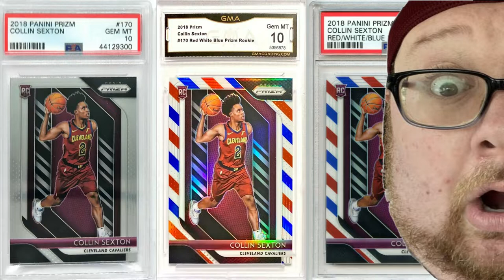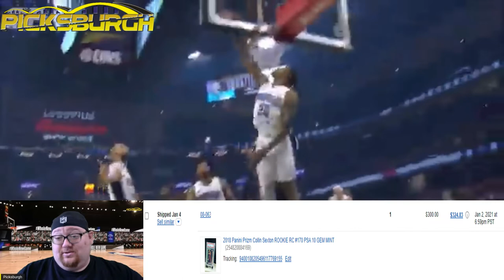COLLIN SEXTON BASKETBALL CARD INVESTING STRATEGY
Hey guys, Here is my COLLIN SEXTON BASKETBALL CARD INVESTING STRATEGY.

10 Rolls Dymo 1744907 Compatible 4XL Internet Postage Extra-Large 4" x 6" Shipping Labels, Strong Permanent Adhesive, Perforated

100 Poly Bubble Mailers #5 Self Sealing - 10.5 x 15.25 inch By ValueMailers

50 LP Record Book Box Mailers & 50 Corrugated Insert Pads